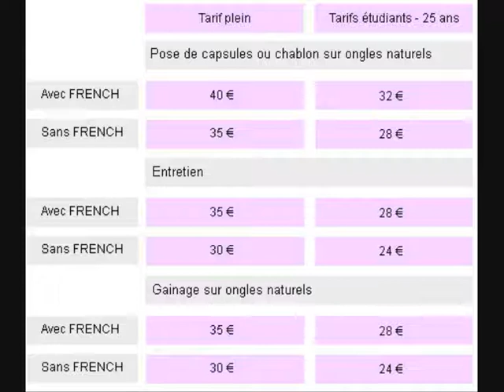pose de gel uv ongles nature sentheim mai.wmv